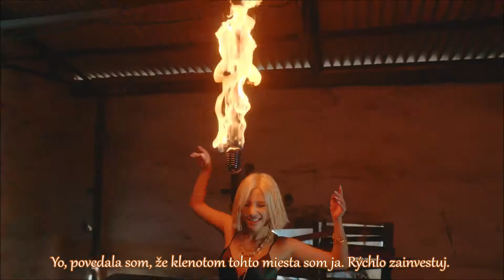G-IDLE - Uh-oh [Slovak sub]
Album: Uh-oh
2019